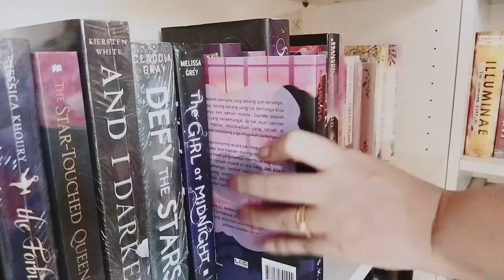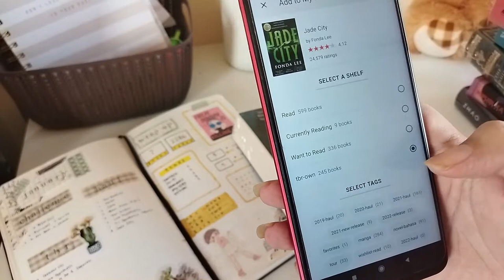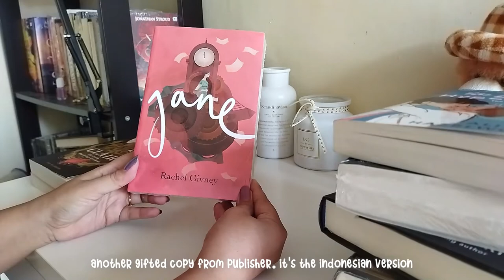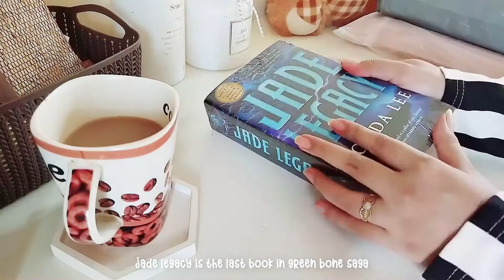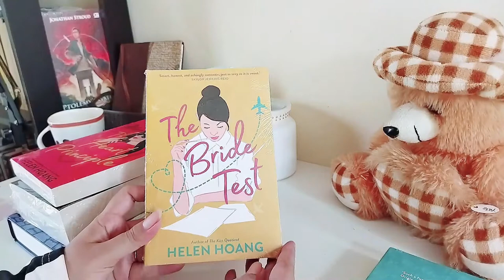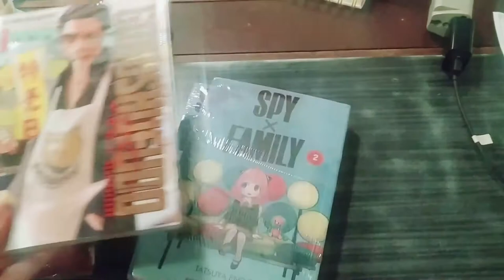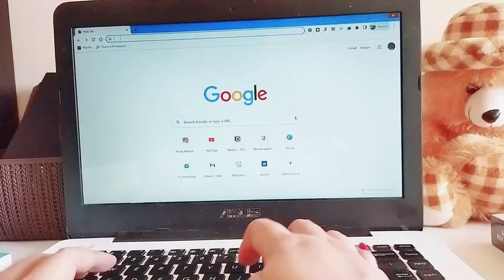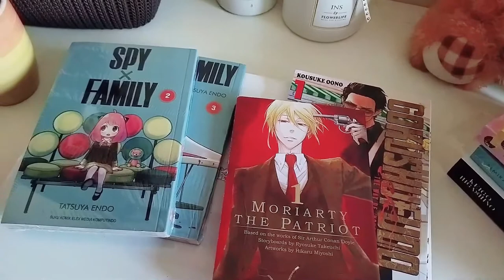cozy book haul vlog - visit a bookstore + unboxing my book mail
Hello fellow book nerd! In today's video, I want to share books that I got from January until  March. I also visited a bookstore and unbox some of my book mail. I hope you enjoy this vlogging style video ❤

◇Read unlimited ebook & audiobook on Scribd and get 2 months FREE by sign up with my link •